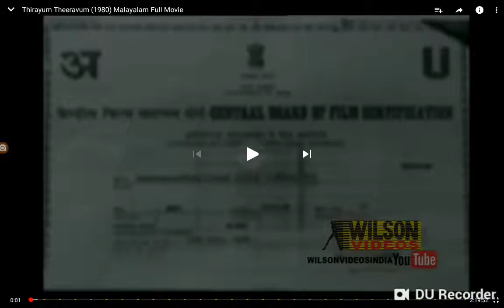Cherupushpam Films P. Ltd Logo (1980)